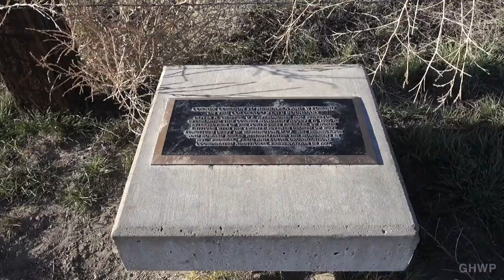Tri-State Marker (Colorado, Wyoming, Nebraska) - In A Colorado Minute (Week 259)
To get to the Tri-State Marker, where the US states Colorado, Wyoming and Nebraska meet, you have to turn off a dirt road unto some dirt tracks across a field and hope that your four-wheel-drive will get you through the deep dips by the windmill and that there actually is a marker on this field. There is!

There are no signs by any of the roads or dirt tracks that will assure you that you're headed in the right direction. The only way I found it was by following the GPS coordinates, which weren't exactly accurate (N 41° 01 W 104° 03) and eventually just turning onto the field near the coordinates on a wing, a prayer and the intense winds up there this week.

Because this was definitely one of those cases of the journey itself being the destination, I'm showing you some of the roads leading there and our trusted 4Runner. Because the wind was so intense, I also kept some shots that are a bit wind-wobbly and one of Whiskey with her ears blowing in the wind.

Coming from Colorado, I first drove into Wyoming (Co Rd 161) and then headed back south a bit (Co Rd 164). The areas in both those states leading up to the tri-point are so beautiful (Pawnee Grassland and the Pine Bluffs) that I highly recommend this excursion and I plan to return for more hiking and filming. Expect to see a video on the abandoned farms of the Pawnee soon...

An interesting fact: In 1896, the original marker was placed a few hundred feet away from where the states where actually supposed to meet. Instead of moving the marker, the powers that be found it easier to redraw the map. So this marker actually determined where the boundaries are, which makes this place a little more important than it seems (considering there are no signs to find it).

By the way, the highest point in Nebraska, Panorama Point, is not far from there. Again, I plan to go back to that area...

Thank you for all your great (and free) music, Jason!